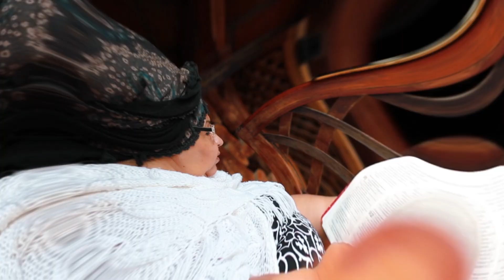Se preocupan más por la herencia que por la vida de su madre.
Existen hijos malagradecidos que solo desean la herencia de sus padres sin pensar lo que sus padres se sacrificaron por ellos.

Valora a tu madre antes que sea demasiado tarde.

OTROS VIDEOS.

Su madre falleció y su madrastra hizo esto.

No tenía luz en su casa y estudiaba en el portón de su vecino, sin pensar que esto le pasaría